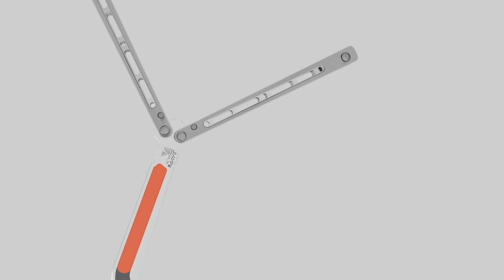Jimpy Designs Presents: The Mashin TR